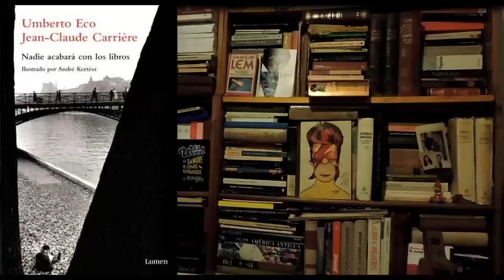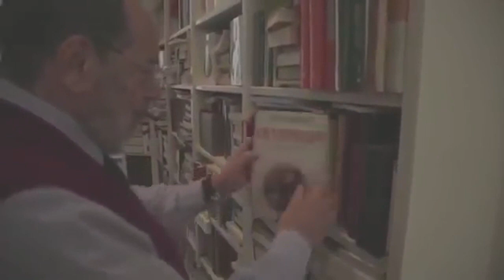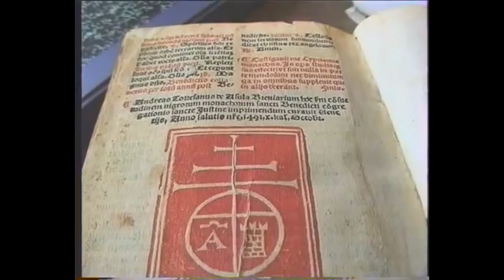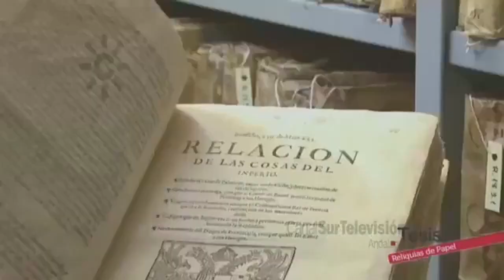Nadie acabará con los libros - Umberto Eco y Jean-Claude Carrière